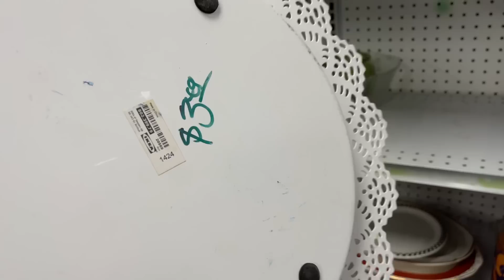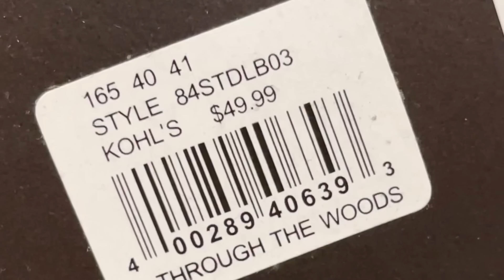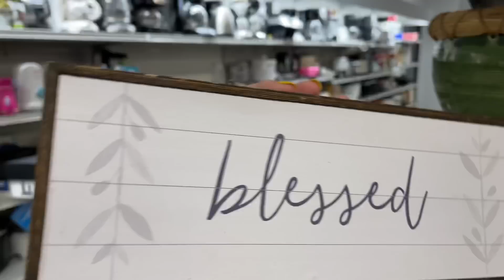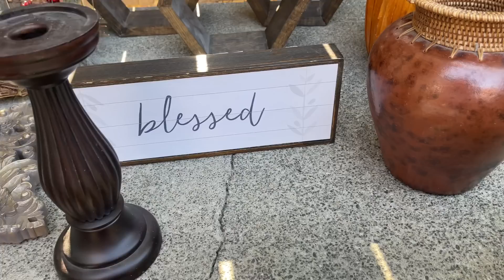Vamos De Compras De Segunda Mano Con SANDY BELLA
HOY ME LAS LLEVO DE COMPRAS A LA TIENDA DE SEGUNDA MANO EN BUSCA DE ARTÍCULOS SENCILLOS Y ECONÓMICOS PARA TRASFORMARLOS EN DECORACIONES PARA NUESTRO HOGAR. También si tienes Instagram sígueme ahí. Me encuentras como sbellachannel 😊